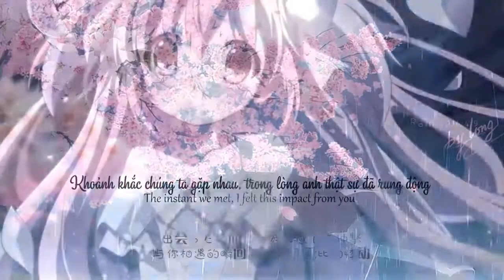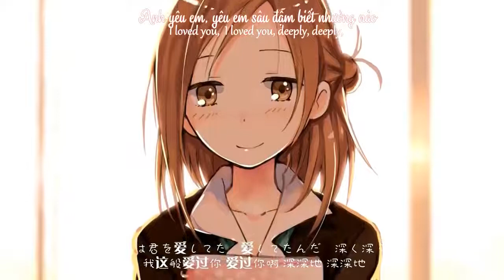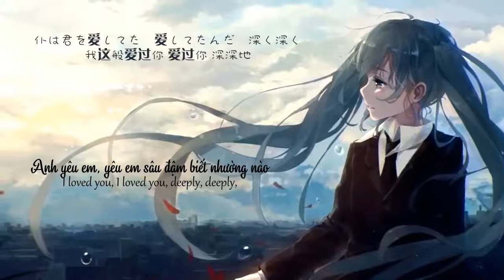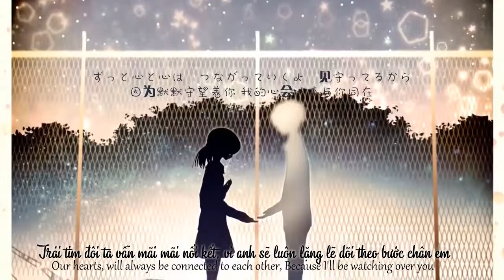Aishiteta Naoto Inti Raymi YouTube 720p